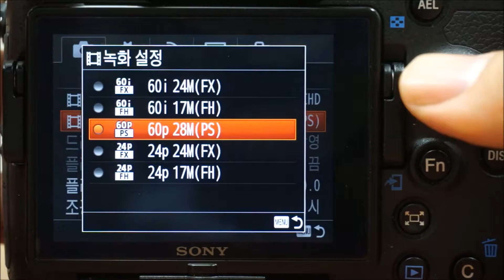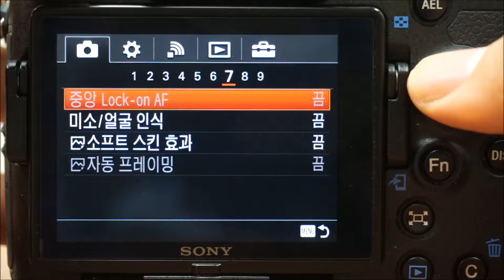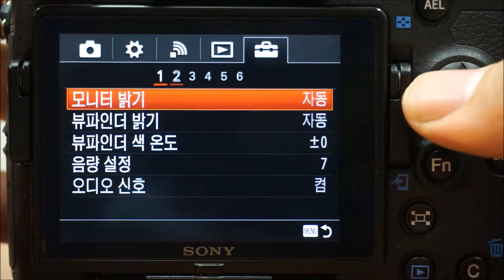SONY A77 II camera menu (korean)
소니 알파 A77 II
카메라 메뉴 보기